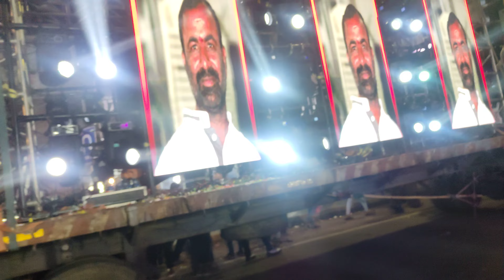WOW MIND BLOWING LIGHTING